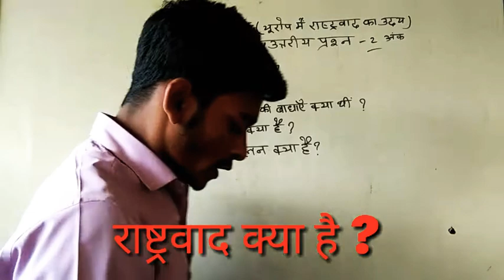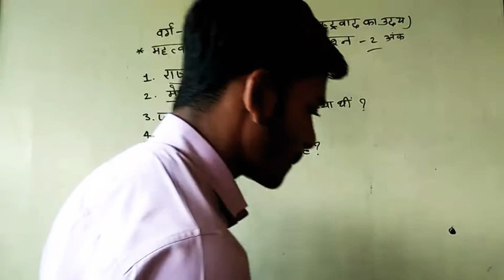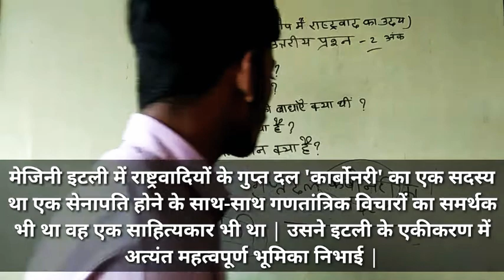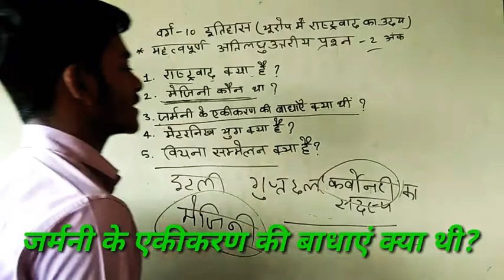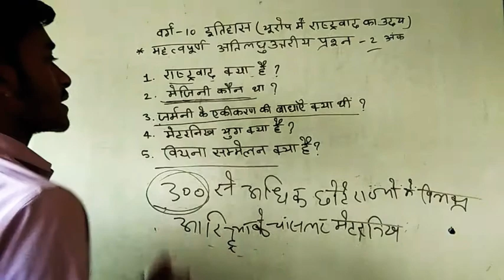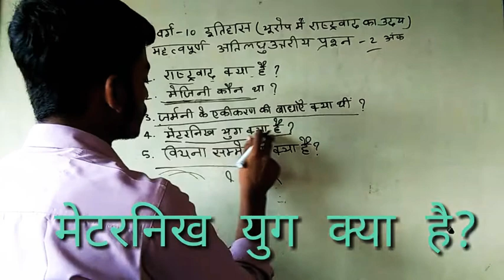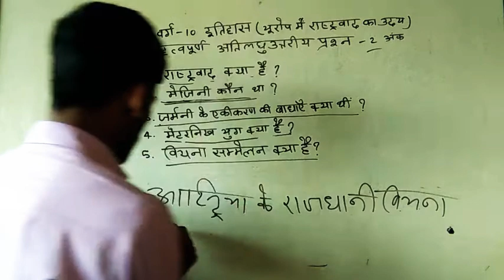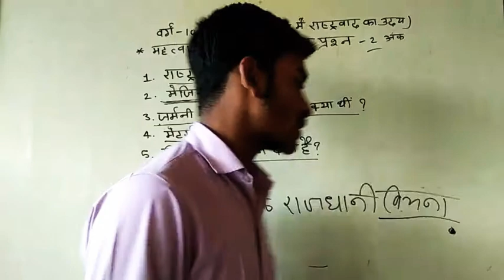वर्ग -10 इतिहास || अध्याय~1से बिहार बोर्ड परीक्षा ~2021 में आने वाली 2 अंक के अतिलघुउतरीय प्रश्न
अगर आप 10वीं बिहार बोर्ड परीक्षा 2021 में शामिल होंगे और आप चाहते हैं कि हम 90% से अधिक अंक प्राप्त करें तो आपके लिए मैं आज लेकर आया हूँ इतिहास का पहला अध्याय " यूरोप में राष्ट्रवाद का उदय " से परीक्षा में आने वाले 2 अंक के अतिलघुउतरीय प्रश्न,  जिसे मैं अत्यंत ही बेहतर और आसान शब्दों में समझाने का प्रयास किया हूँ ||
अतः आप इसी तरह के उपयोगी विडियो देखने के लिए हमारे चैनल "Tathagat  Science Academy Cheria " को  Subscribe  करें साथ ही उसके बगल के घंटी के बटन को दबा दें जिससे आपको सारी जानकारियां मिलती रहेगी || धन्यवाद ||